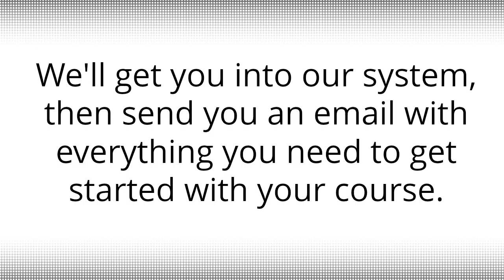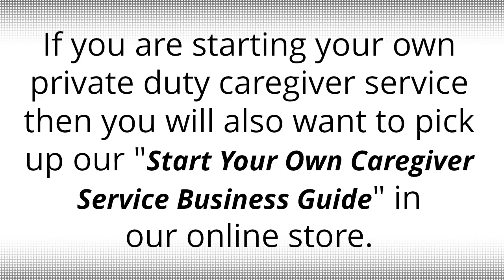Private Duty Caregiver in Los Angeles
The American Caregiver Association is the national certifying and accrediting body for caregivers.

Private Duty Caregiver in Los Angeles. To acquire certification please visit our